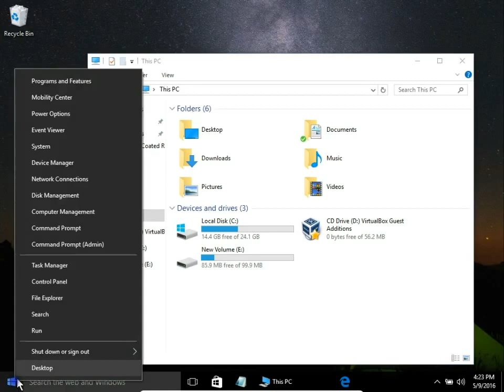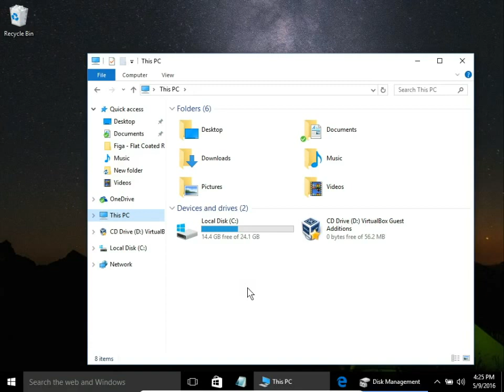How to hide volume, drive letter Disk Management Windows 10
Open Disk Management, right click on disc, partition or volume you want to hide and choose Change Drive Letter and Path.
Next click Remove and your volume disappear from File Explorer.